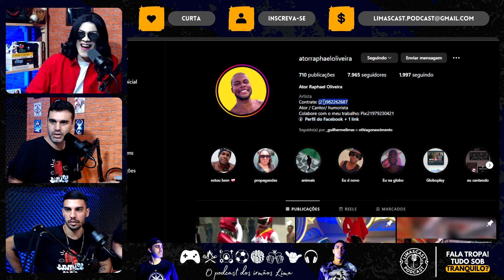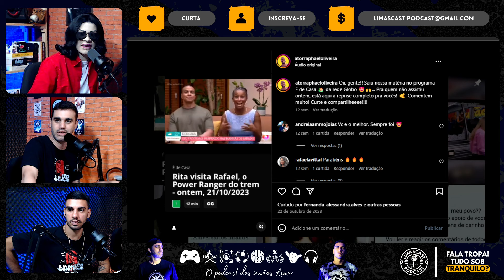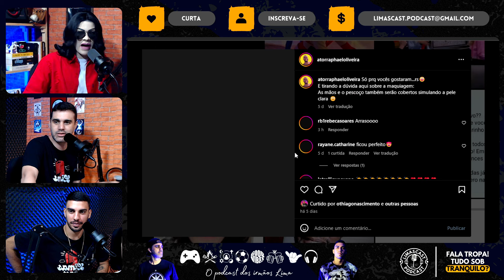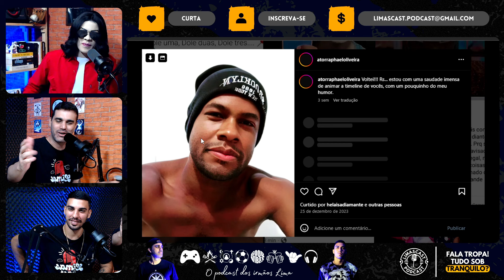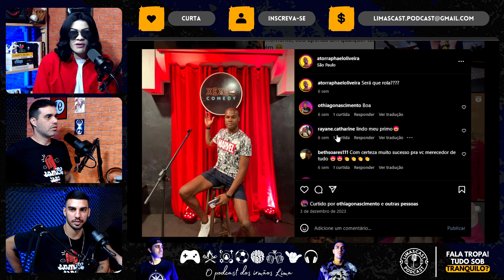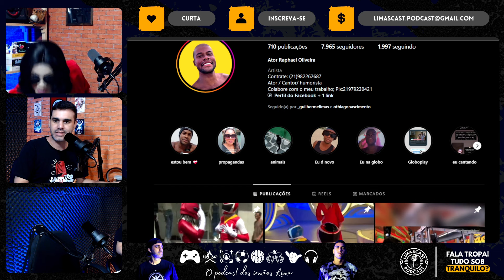Raphael Oliveira - Ator e Cover do Michael Jackson - Limascast #087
Convidada de hoje: Raphael Oliveira

📍FALA TROPA, TUDO SOB TRANQUILO? Nosso convidado de hoje é um cara que é ator, é cover de vários artistas, faz belas imitações e uma que tem sido um sucesso por aí é o do Michael Jackson, a história desse cara merece ser contada.

🌟 Foi um grande prazer ter tido essa conversa com ele, escutar um pouco sobre esse universo dos artistas de rua, suas particularidades e também o que o levou a se tornar um ator dessa natureza. 😎

Mas antes...

🔥 Estamos em todas as plataformas digitais!

✅ *Anfitriões:*
Leonardo Lima: